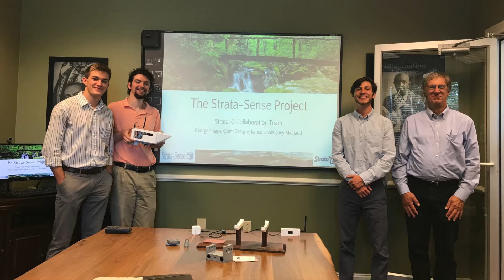Strata-G Stories | September 2019 | Intern Presentations